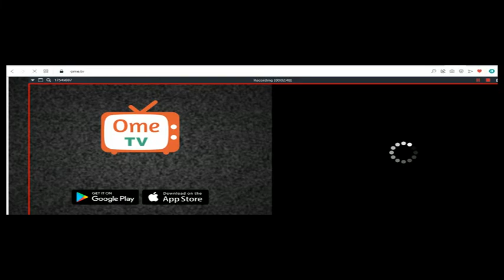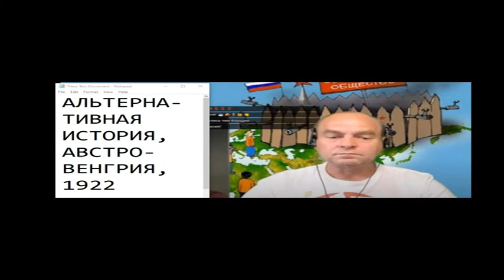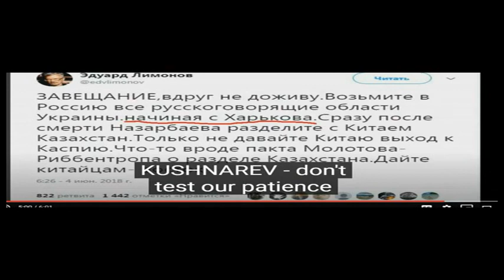THE WAR IN UKRAINE И в чатрулетке . ПРИЧИНЫ И ПРОГНОЗЫ 20